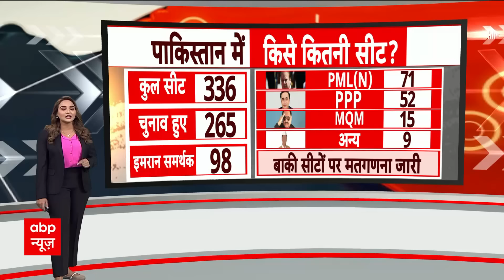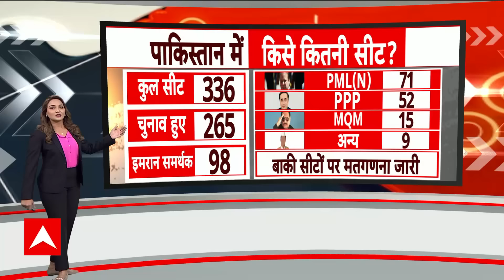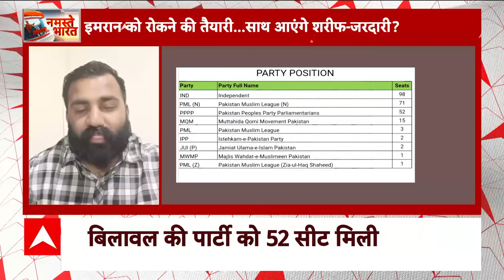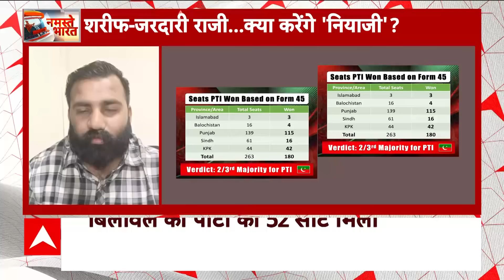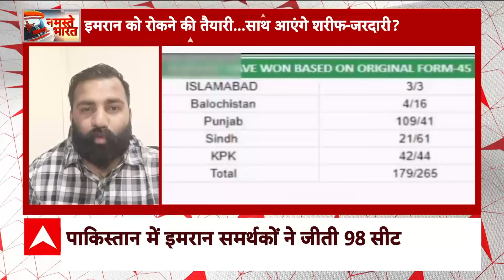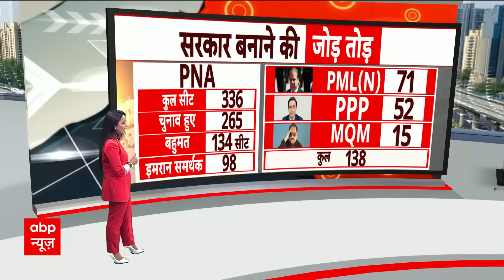Pakistan Election 2024 : 20 सीटों पर नतीजा बाकी, लेकिन 98 सीटें जीतकर इमरान की पार्टी है सबसे आगे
पाकिस्तान में नेशनल असेंबली की 265 सीटों के लिए 8 फरवरी को वोटिंग हुई. वर्तमान में निर्वाचन अधिकारी वोटों की गिनती कर रहे हैं.